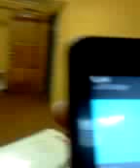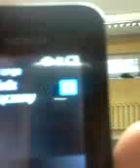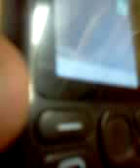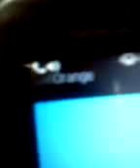HANIEBNE GODZINY PRAC FEDEX BRAK KONTAKTU ROZSTRÓJ NERWOWY POWODOWANY WW